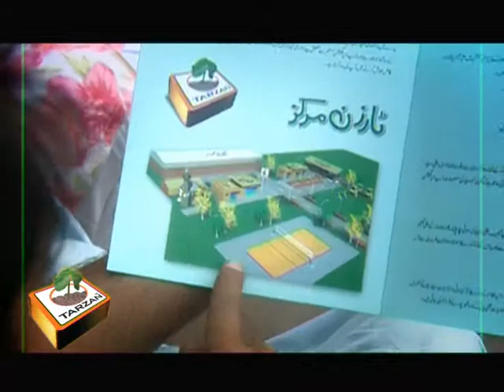Jazba Song Final